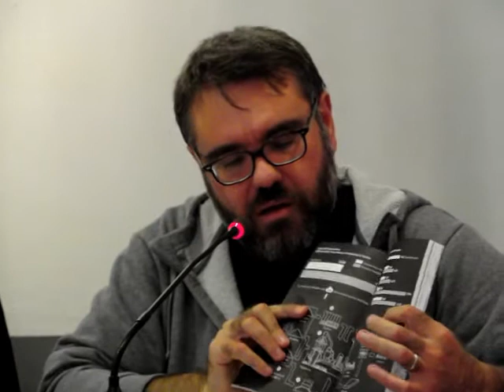ILVA DI TARANTO, AMBIENTE, LAVORO E SALUTE A DESIO (2 of 5)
Sabato 19 ottobre 2013, presso la sala Sandro Pertini del Municipio del Comune di Desio in via Antonio Gramsci, angolo corso Italia, presentazione dei libri sull'ILVA di Taranto:
"ILVA. Comizi d'acciaio. Storie di vita e di morte all'ombra dell'acciaio", un viaggio a fumetti negli ultimi 50 anni dell'industria siderurgica di Carlo Gubitosa, giornalista, scrittore e direttore della rivista satirica di giornalismo a fumetti "Mamma!".
"L'eroe dei due mari. Taranto. Il calcio, l'ILVA e un sogno di riscatto" di Giuliano Pavone, giornalista e scrittore.
Sono inoltre intervenuti Fabrizio Cracolici, Presidente della sezione ANPI (Associazione Nazionale Partigiani Italiani) di Nova Milanese, la dottoressa Laura Tussi, giornalista e scrittrice redattrice di Peacelink, ed il professor Virginio Bettini, ecologista, docente di Analisi e impatto ambientale presso lo IUAV di Venezia.
Convegno organizzato in collaborazione con la sezione ANPI di Nova Milanese ed il Comune di Desio, provincia di Monza e Brianza, Lombardia.